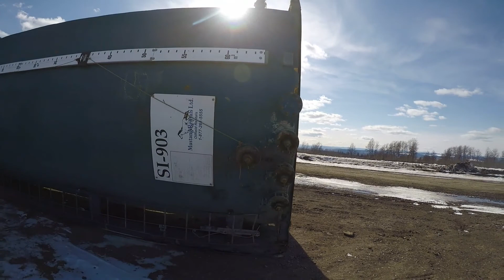400 BBL Enviroline Coated Tank